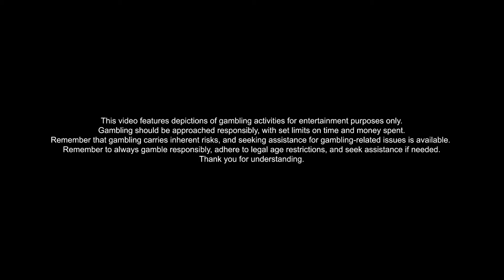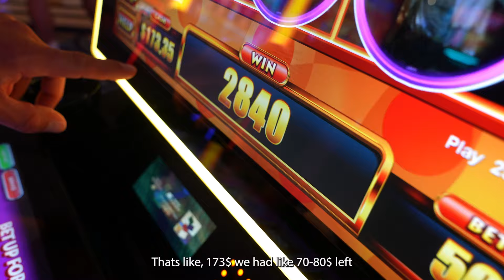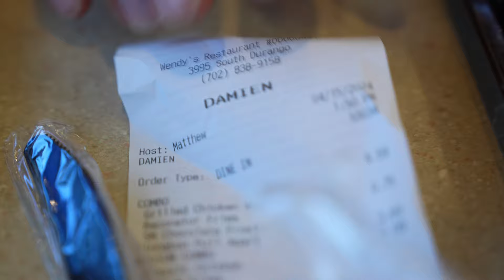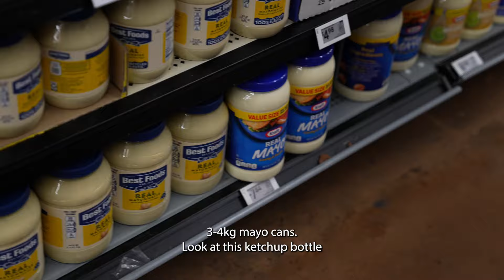Las Vegas vlog 2024 #4 TEAM Rakic, day after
LAS VEGAS TRIP 2024 - EPISODE 4

Eating at Wendys, hanging with TEAM RAKIC the day after the fight.
Having an interesting conversation with the Somalian cab drivers sister trough the phone who lives in Sweden.
WALLMART shopping again and this time we are shopping carts off products.